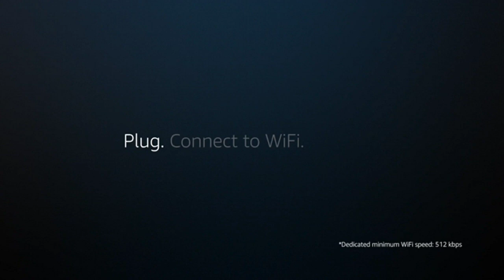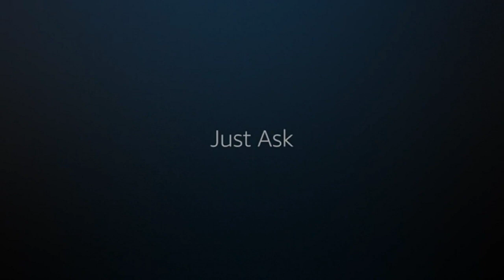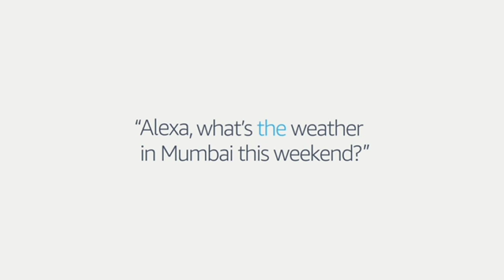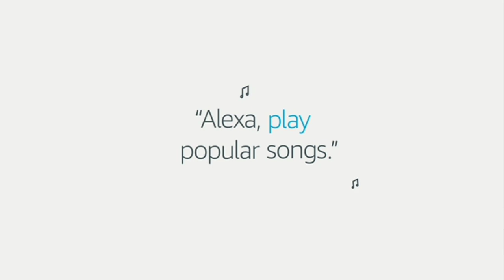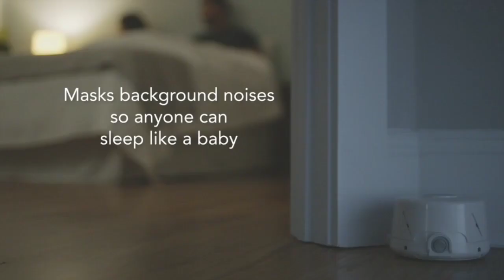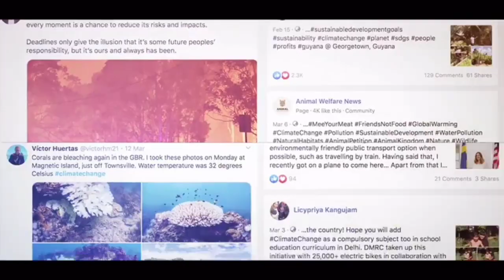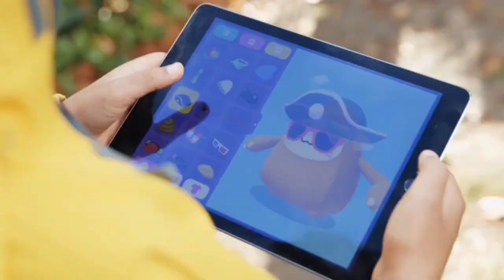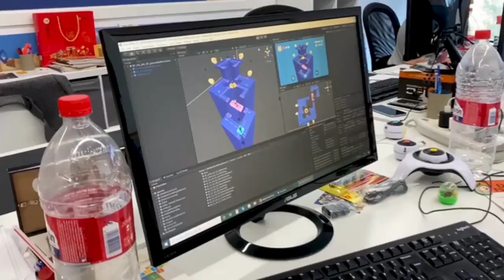Top 10 Best Buy Coolest Gadgets You Must to See 2020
1. Echo Dot:

2. Echo Plus: